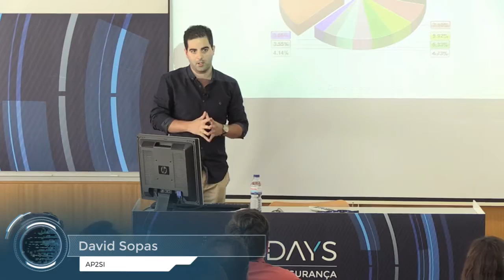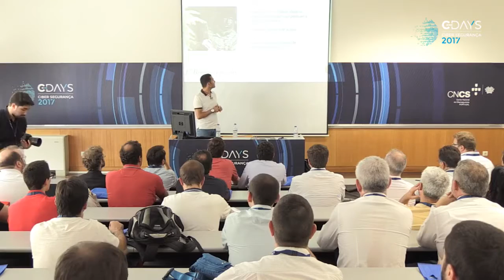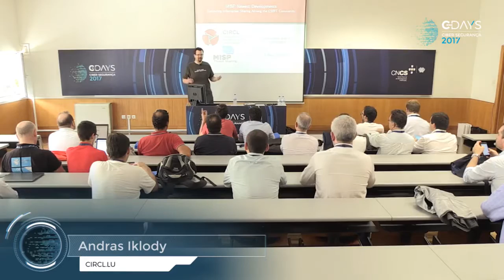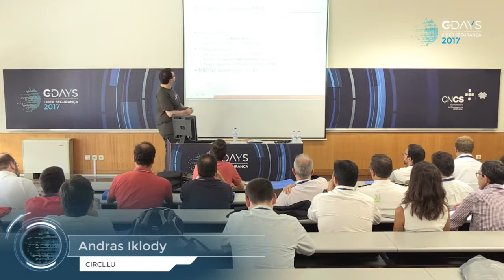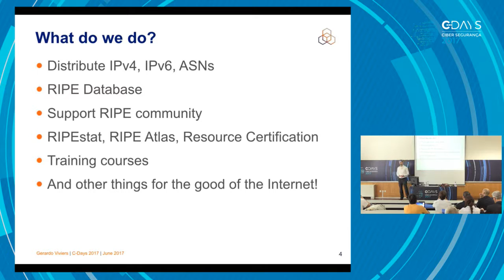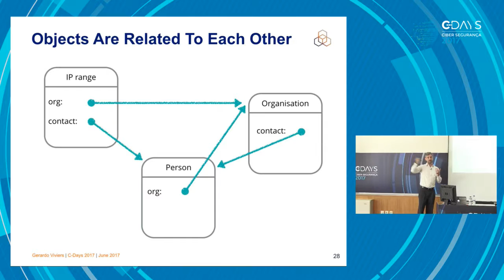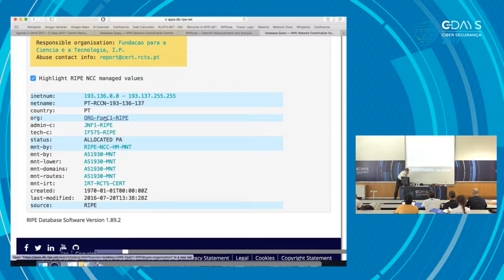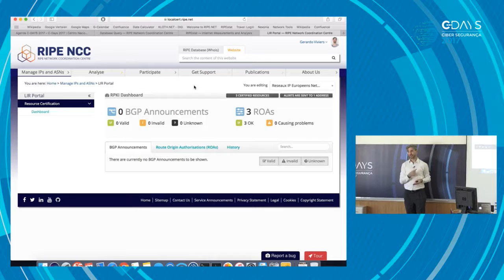C Days Ciber Seguranca 2017 June 21 Room B